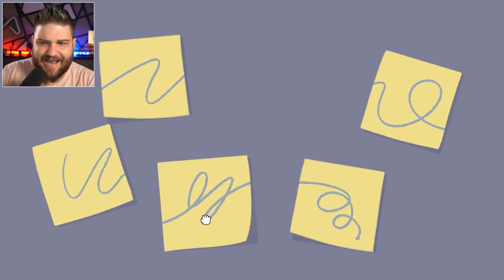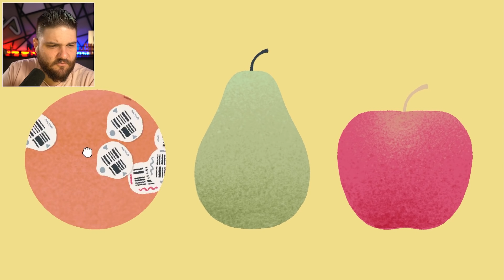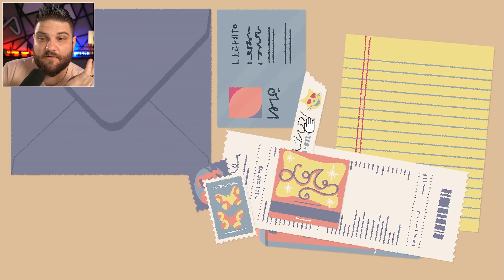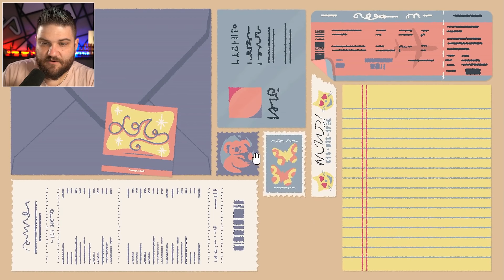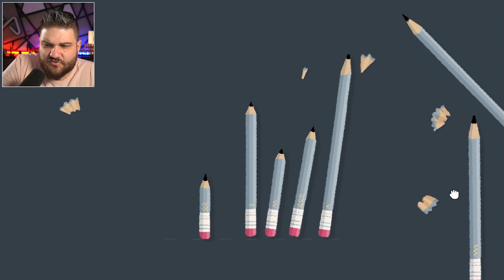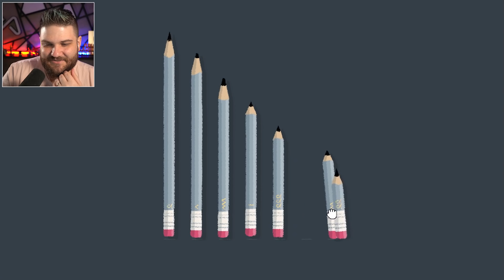Game PERFEITO para Quem tem T.O.C. em A Little to the Left Demo